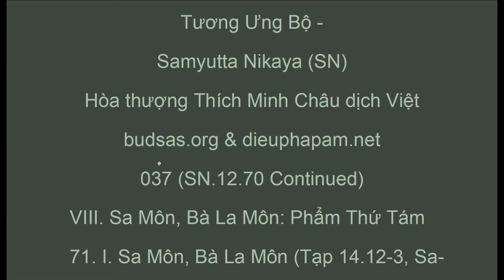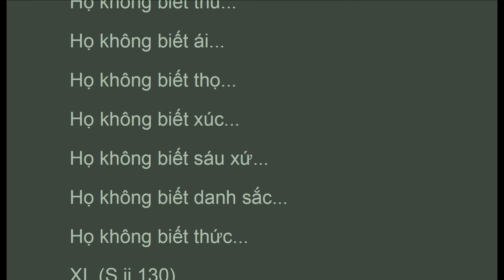KTU_037 (SN.12.71...), HT Thích Minh Châu 1980, Tương Ưng Bộ, SN (Apr 2020, Có Chữ )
(Audio Texts).."  71. I. Sa Môn, Bà La Môn (Tạp 14.12-3, Sa-môn, Bà-la-môn, Ðại 2,99b) (S.ii,129)
  1) Như vầy tôi nghe.
  Một thời Thế Tôn trú ở Sàvatthi, tại Jetavana, ở vườn ông Anàthapindika.
  2) Ở đây Thế Tôn...
  3) -- Này các Tỷ-kheo, những Sa-môn hay Bà-la-môn nào không biết già chết, không biết già chết tập khởi, không biết già chết đoạn diệt, không biết con đường đưa đến già chết đoạn diệt. Này các Tỷ-kheo, những Sa-môn hay Bà-la-môn ấy, giữa các Sa-môn không được chấp nhận là Sa-môn, hay giữa các Bà-la-môn không được chấp nhận là Bà-la-môn; và những Tôn giả ấy không tự mình với thắng trí đạt được, chứng được và an trú trong hiện tại mục đích Sa-môn hạnh và mục đích Bà-la-môn hạnh.
  4) Và này các Tỷ-kheo, những Sa-môn hay Bà-la-môn nào biết già chết... (như trên)... biết con đường đưa đến già chết đoạn diệt. Này các Tỷ-kheo, những Sa-môn hay Bà-la-môn ấy, giữa các Sa-môn được chấp nhận là Sa-môn, hay giữa các Bà-la-môn được chấp nhận là Bà-la-môn; và những Tôn giả ấy tự mình với thắng trí đạt được, chứng được và an trú ngay trong hiện tại mục đích Sa-môn hạnh và mục đích Bà-la-môn hạnh.
  72-80. (II-X).
  ... Trú ở Sàvatthi.
  Họ không biết sanh...
  Họ không biết hữu...
  Họ không biết thủ...
  Họ không biết ái...
  Họ không biết thọ...
  Họ không biết xúc...
  Họ không biết sáu xứ...
  Họ không biết danh sắc...
  Họ không biết thức...
  XI. (S.ii,130)

Tương Ưng Bộ -
037 (SN.12.70 Continued)
  VIII. Sa Môn, Bà La Môn: Phẩm Thứ Tám

KTU_037_HTTHICHMINHCHAU.pdf - Adobe Acrobat Pro 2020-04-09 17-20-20.mp4